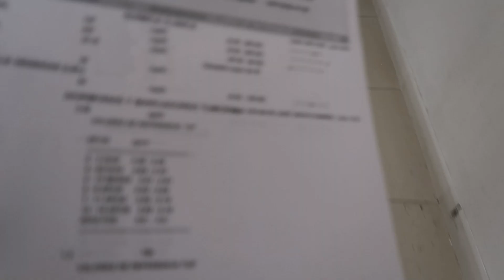Mis Resultados de sangre😥🩸|Apoyemos la economia Local💰| No los habia preparado🍗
Hola Muñecas hoy les comparto que fuí por mis resultados dde sangre y un pedacito de mi dia ,espero les guste!

🙋‍♀️💗 SIGANME EN TODAS MI REDES!